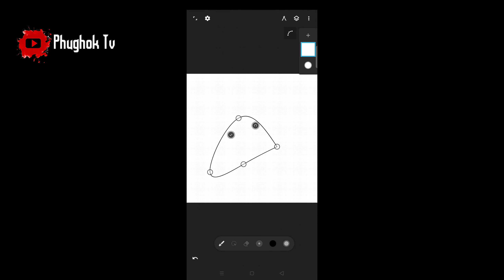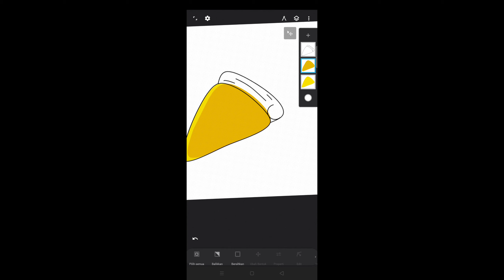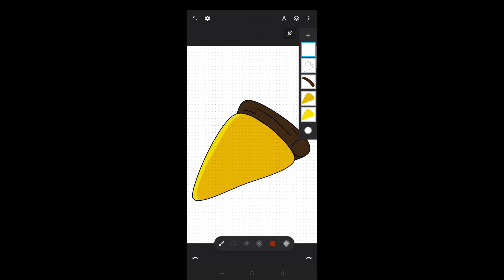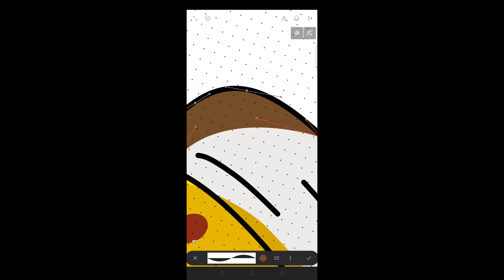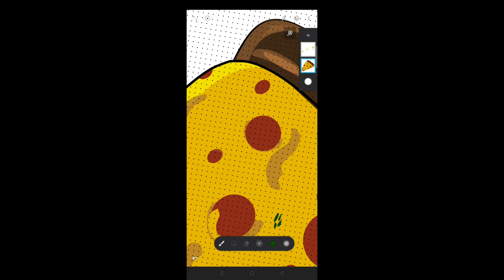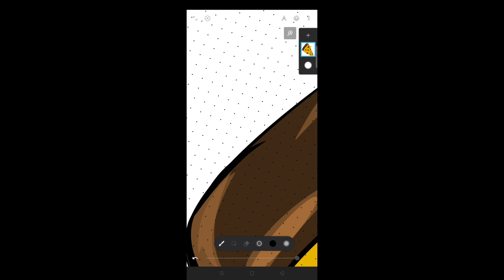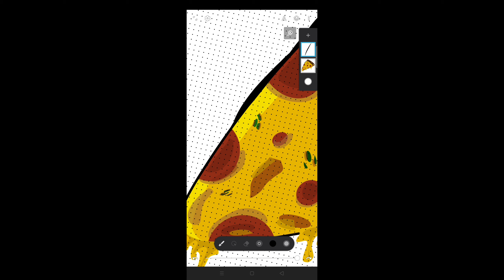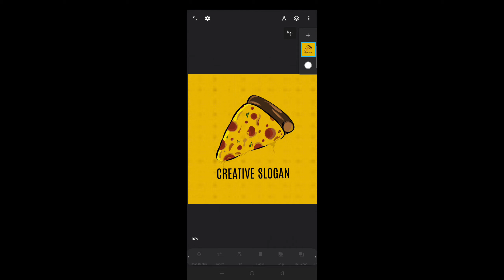Pizza Logo Design || Infinite Design with smartphone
Banyak dari kita menghabiskan waktu dengan bermain ponsel...
jika kita bisa berkarya dengan apa yang kita punya akan dapat menghasilkan uang karena, design yang kita buat bisa di jual ke berbagai agensi agensi microstock Contohnya Logoground, Shutterstock dan lainnya..
phughok tv akan memberikan berbagai tutorial desain dan editing untuk kita bisa belajar bersama, membuat logo, editing photo, menggambar melalui ponsel, membuat logo menggunakan ponsel atau smartphone

PHUGHOKTV

jika ada pertanyaan komen di bawah oke!!!